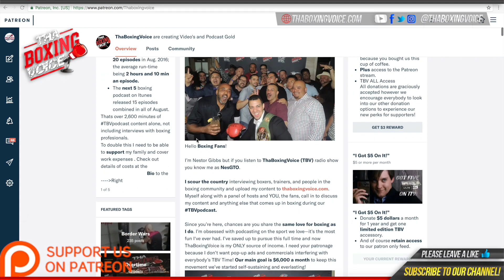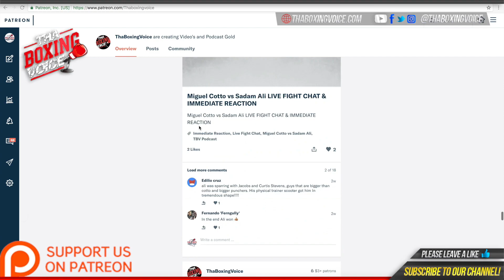Jesus Ramos UNLOADS THUDDING POWER ON PADS during open workout for Davis vs Romero PPV